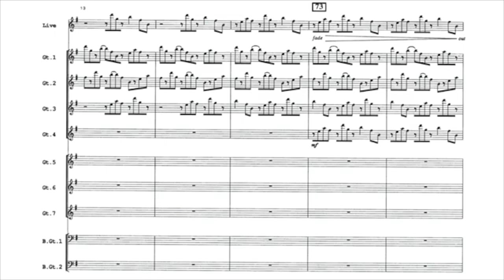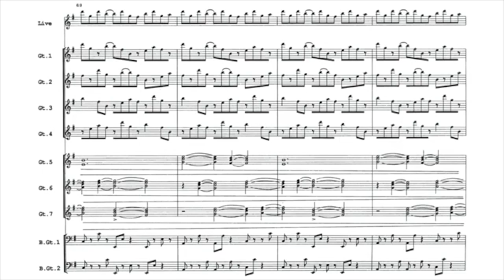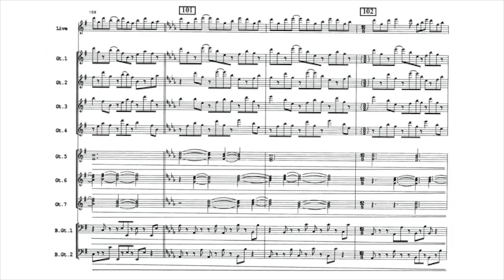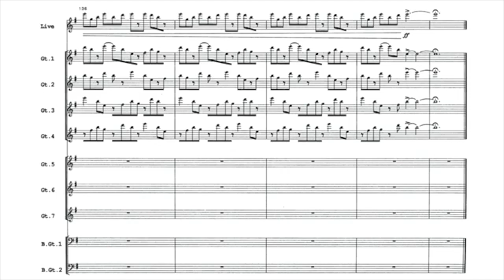Electric Counterpoint Pt. III Fast backing track with score.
Backing track with  score